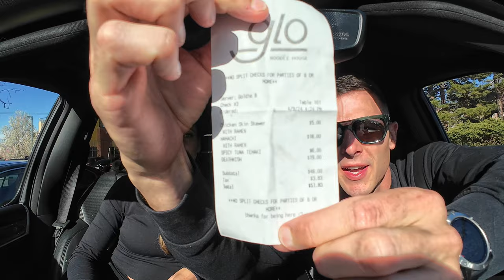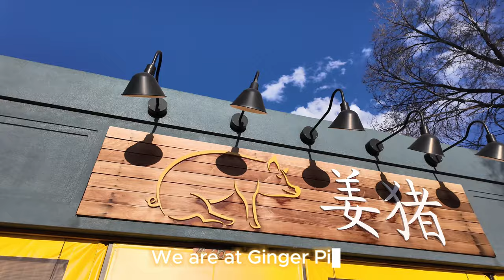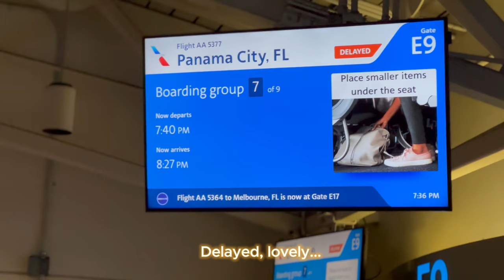Denver FAIL | Who's Writing These Michelin Guide Reviews??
It was one issue after another in the city of Denver. From the Michelin rated food to the rental car fiasco--come check out our time in the Mile High City.

⏰ Timecodes ⏰
0:46 Intro
1:36 Getting to Denver
6:08 Glo Noodle House Review
8:16 Red Rocks Ampitheatre
10:36 The Ginger Pig Review
12:42 Ash Kara Review
13:08 Denver Central Market
14:50 Charlotte, NC Centurion Lournge